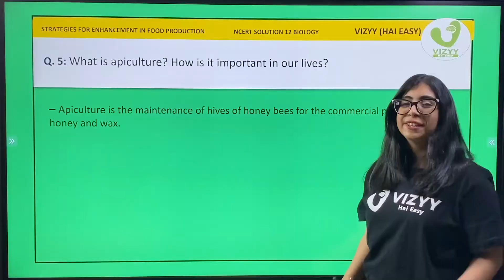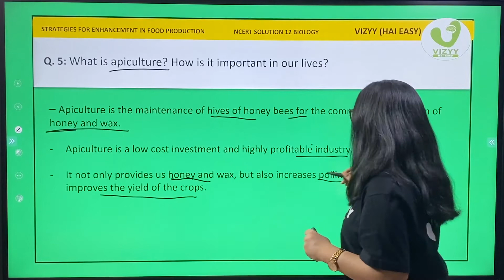12th | Bio | NCERT Solution | Ch : 9 | Q5